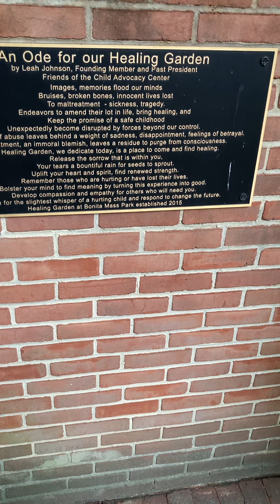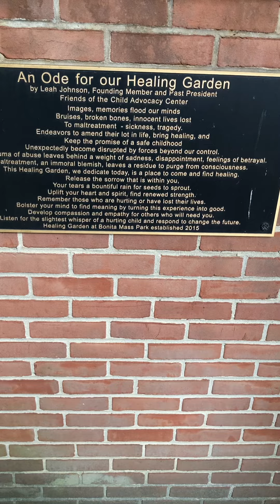An Ode To Our Healing Garden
I read the poem inscription An Ode To Our Healing Garden